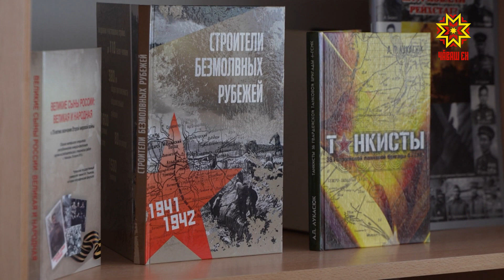Паттăрпа тĕл пулчĕç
Тăван çĕршыва юратса хăюллă, паттăр пулса çитĕнеççĕ Чăваш Енри каччăсем. Вĕсенчен пĕри Иван Ярусов. Ятарлă çар операцине хутшăннă салтак çак кунсенче тăван шкулне килсе курчĕ. Эпир те Шупашкарти 43-мĕш шкулта ăс пухнă паттăрпа иртнĕ тĕл пулăва çитрĕмĕр. Иван Игоревич тесе хисеплесе чĕнеççĕ темиçе çул каялла çак партта хушшинче ларнă çамрăка. Вĕрентекенсем ăна халĕ те ас тăваççĕ пĕр май тавра курăма аталантарма тăрăшнăшăн, уроксене лайăх хатĕрленсе килнĕшĕн. Иван Ярусовăн кăкăрĕ çинче 4-мĕш степеньлĕ Георги хĕресĕ. Ăна çак кунсенче Тăван çĕршыв хӳтĕвлевçин кунĕ умĕнхи уявра Республика Пуçлăхĕ Олег Николаев чысларĕ. Чăваш Республикин хĕрарăмсен канашĕ йĕркеленĕ тĕл пулура ачасем шыв сыпнă пек ларчĕç. Хальччен кĕнекерен паттăрсем çинчен вуласа пĕлнĕ пулсан, халĕ вĕсен умĕнче чăн-чăн Тăван çĕршыв хӳтĕлевçи. 9-мĕш класра вĕренекен Юлия Гаврилова та малашне хăйĕн ĕçне çар профессийĕпе çыхăнтарасшăн. ЮЛИЯ ГАВРИЛОВА: «Çавăн пек çынсемпе паллашмалла. Мĕншĕн тесен лайăххине вĕренетеççĕ. Эпĕ Ваня пек çынсем пирĕн шкултан вĕренсе тухнипе мухтанатăп». Ятарлă çар операци пуçланас умĕн Иван Ярусов контратпа хĕсметре мотострелоксен çарĕнче тăнă. Ака уйăхĕн 30-мĕшне чи йывăр та тискер кун пек аса илет. Танксăр тăрса юлнă, граната перекен хатĕрпе каска пулнă. Чăваш каччи парăнман. Хаяр хирĕç тăру пулнине пăхмасăр тăшмана аркатма малалла талпăннă. ЛЮДМИЛА ПЕТРОВА: «Пысăк тĕл пулу ирттертĕмĕр. Хамăр вĕренекенпе халь Украиннăран çапăçуран килнĕ Ярусов Иван Игоревичпа тĕл пултăмăр. Вĕреннĕ чухнех вăл лайăх итлекен ачаччĕ. Спортпа яланах туслăччĕ. Халĕ те пăхса мухтанатпăр. Ачасем çак тĕл пулупа кăмăллă юлчĕç. Ваньăран ыйтса пĕлсе вĕсем тата ытларах çак Раççей Çĕнтерĕвне çывхартакансен ĕçсем тĕрĕс пулнине ăнланчĕç. Çакăн пек тĕл пулусем пире пулăшса пыраççĕ». Виççĕмĕш класра ăс пухакан Антон Ерелеев Иван Ярусов тĕслĕхĕпе хавхаланса танк хатĕрленĕ. Ăна паттăра парнелерĕ. Саппасри ефрейтора хавхалантарма 43-мĕш шкул вĕренекенĕсем «Катюша» юрра шăрантарчĕç.